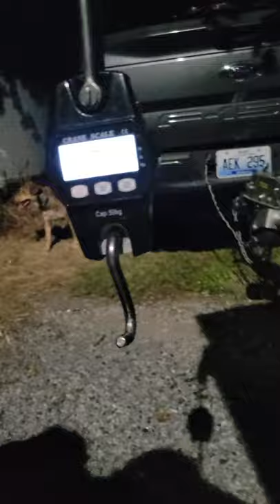tanner puckett channel catfish 8-7-21